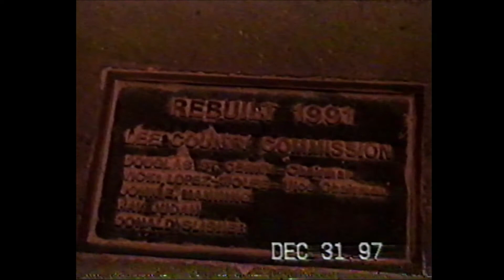12/31/1997 - Ft Myers - Part 5 - New Years Eve at Ft. Myers Beach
12/31/1997 - Ft Myers - Part 5 - New Years Eve at Ft. Myers Beach